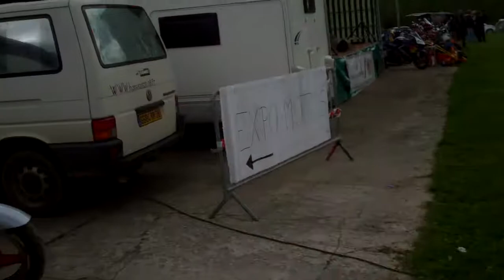Saturday / Samedi start swapmeet puces moto Les Sangliers Warcq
Saturdaymorning , first hours of the swapmeet , fun for the kids and lots of rusty things for sale , as organized by the motorcycle club Les Sangliers .